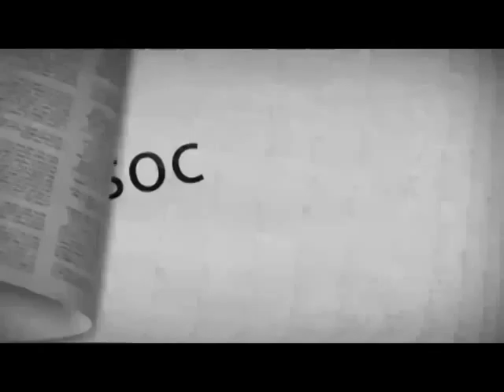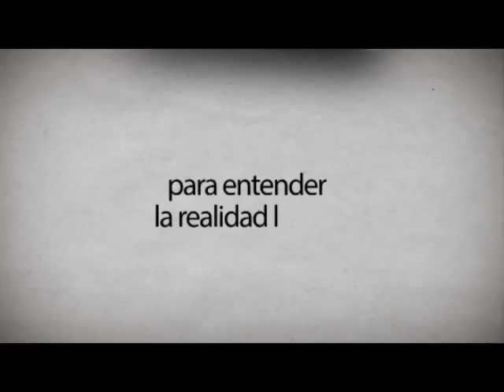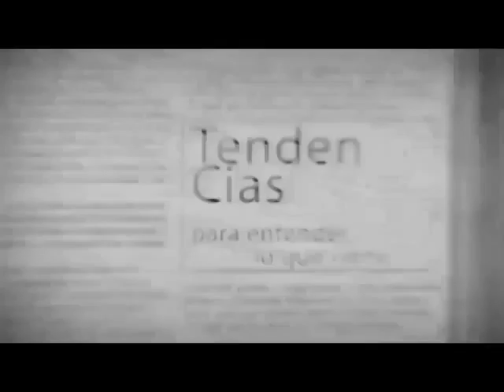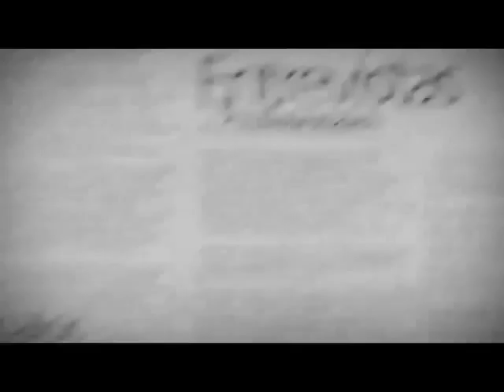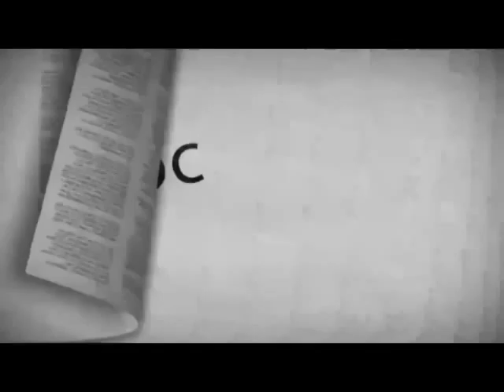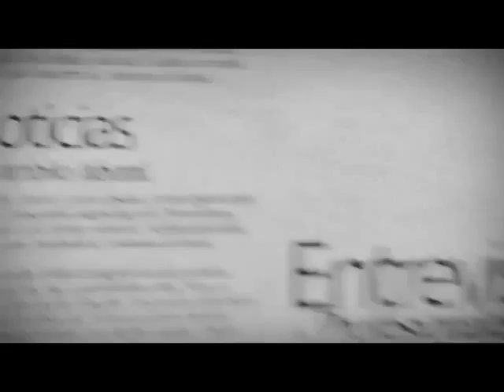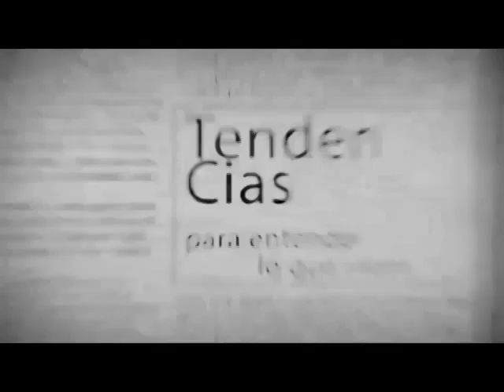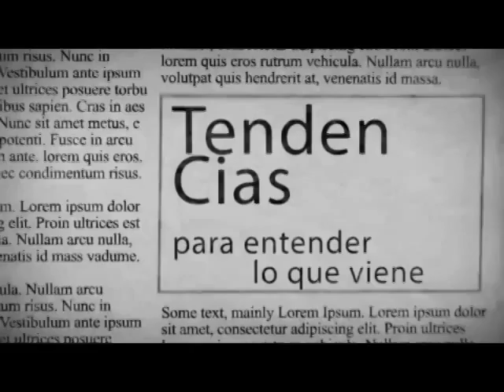29-11. Entrevistas de selección de Personal: Raquel Frautschi en Factor Trabajo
Factor Trabajo. Sábados de 08:00 a 10:00 por la 99.1
Producción y Conducción: Franco Fassi. Yadira Rios.
Participación especial: Mayra Aguilar